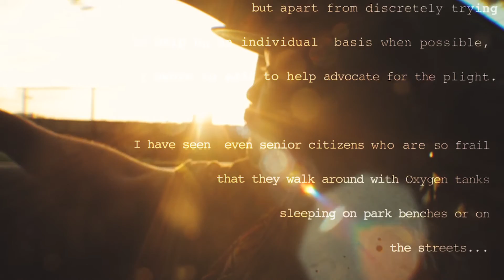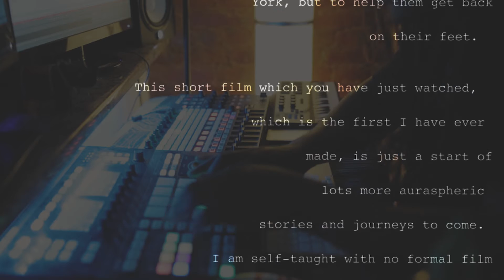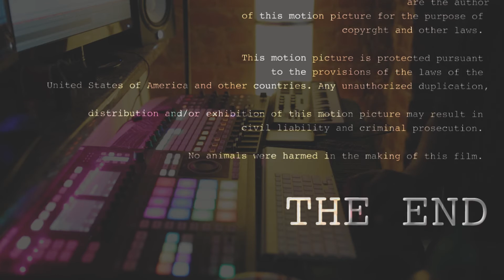DreamSlo - One Day EP Short Film (Official )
2018 UPDATE: Late 2016, Xpect donated 100% of all proceeds from the album to the New York Coalition for the homeless, and will continue to do so from proceeds from this EP Album. As for documentaries and tales of the New Yorkers,  about a yr or two after  shooting the above, the folks from the 'Humans Of New York' project embarked on shooting  similar film, only that they actually had the strength to film and tell the tales of the New York homeless and more. A great cause indeed if the film stories are resulting in solutions and help for those in need. Xpect will be providing more info soon on next initiatives of the Dream Slo Project, revolving around music, humanity, and healing.

DreamSlo is a sound/cinematic project by Xpect , DJ/Producer from New York City, but natively from Kenya, Africa. The DreamSlo EP 'One Day 'is  a musical beat story of journey and life in the City that never sleeps.

"One Day" tells a dream of travel , hope , meditation, future art, hype, and reflection.

The EP is now out on itunes ) and 10% of revenue from the EP will be going towards fighting homelessness in New York City.

The Cinematic shots were taken over the course of a year between New York City and Kenya, Africa, courtesy of the StreetCinematic wing of BrickHut Productions.

Below are some links you can use to keep abreast of the work and more to come: